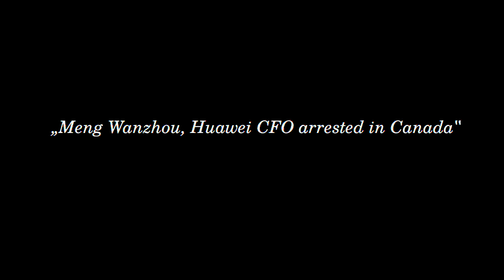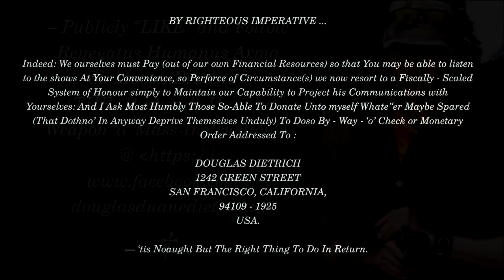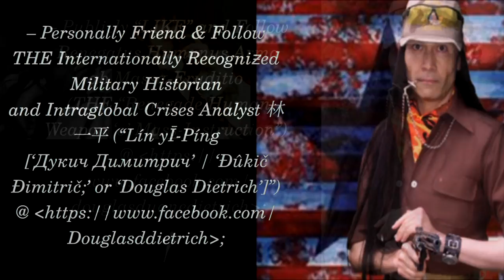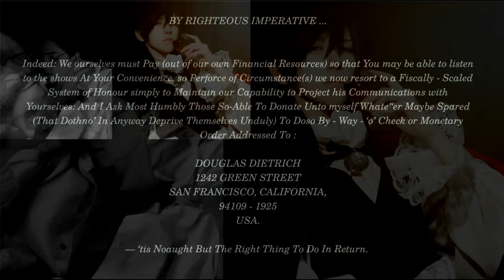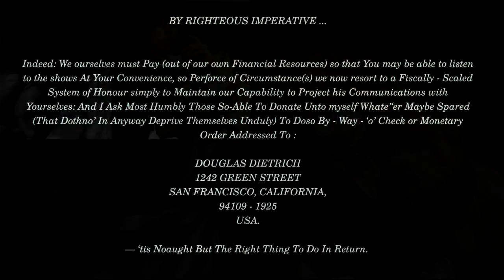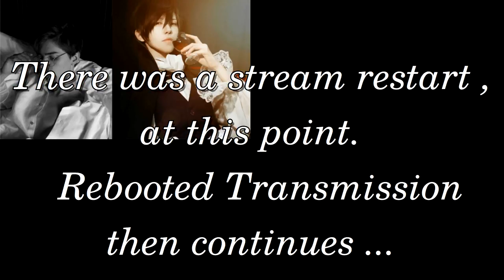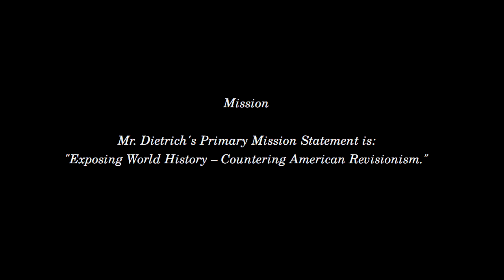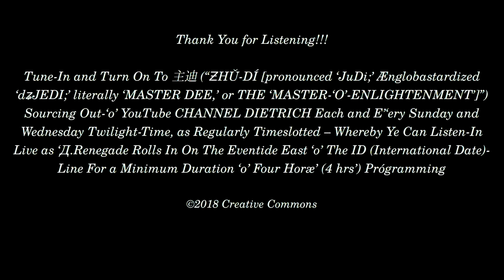2018 DEC 07 | "Hauwei CFO Meng Wanzhou Arrested" | DOUGLAS DIETRICH | CRITICAL OMISSIONS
Title "Hauwei CFO Meng Wanzhou Arrested"
                 Host  Douglas Dietrich
        Published  DEC.19.18
         Streamed  DEC.07.18

      Description:

¡¡¡ OUR SPECIAL DARKNESS-THROUGH-DAWN “CRITICAL OMISSIONS (youtu.be/ddcs64ApESc)” REPORT ON THE WAR-POTENTIAL SOURCING FROM THE HOT-TOPIC(AL) 华为-技术-有限公司 (“HUÁWÉI JÌSHÙ YǑUXIÀNGŌNGSĪ [‘HUÁWÉI-Brand TECHNOLOGIES COMPANY, LIMITED’];” C[ondīta] est 1987—) CFO (Chieftainess Executrix Officière) 孟晚舟 (“MENG WANƵHOU [Alias ‘SABRINA MENG’ & also-known-as ‘CATHY MENG’],” birthed 1972—) ARREST-&-DETENTION CRISIS And BEYOND – IN-DEPTH ANALYSIS DELIVERED By 臺北-剑杆 (“TÁĪPBĚĪH-JIÀNGĀN [THE ‘TAIPEI RĀPIÈR’]”) Via LIVESTREAM WOT BURNED BANDWIDTH ON THE FRIDAY NIGHTTIDE INTO WEEK’SEND ...

          Content:  Presidential legitimacy
                           George Bush Sr.
                           Republican voters turning Democrat
                           Thousand Oaks shooting and other current
                            ...events of early November 2018
                           Protection from Free Speech (Hate speech)
                            ...First Amendment

                           The role of racism in WW1
                           Happy Birthday Marines
                           French were racist against German
                           China copied Germany

                           China and US relations

                           USA wants China to stop interfering in
                            ...capitalism
                           China accuses USA of being
                            ...an aggressor who doesn't want China to
                            ...rise in power.

                          China and US Trade Wars
                          G20 meeting with Xi Jingping
                           ...Trump TPP

                          USA arrested Huawei CFO Meng Wanzhou
                          Democrats' Victory in the midterm elections
                           ...returns legitimacy to US gov't

                         Your enemy is Russia, Israel, Arab Gulf, Egypt

                          Australian and Chinese maritime defenses

DOUGLAS DIETRICH
1242 GREEN STREET
SAN FRANCISCO, CALIFORNIA,
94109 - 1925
USA.